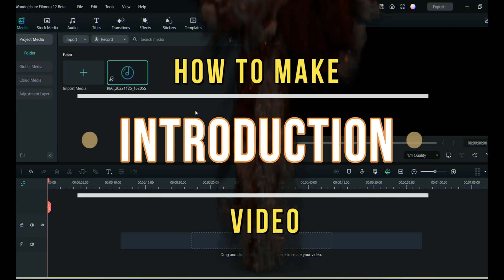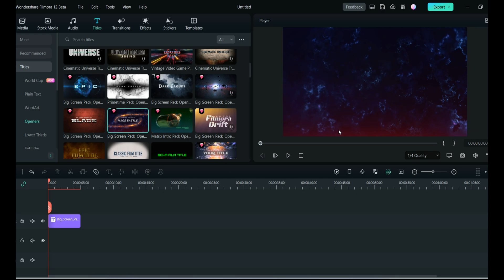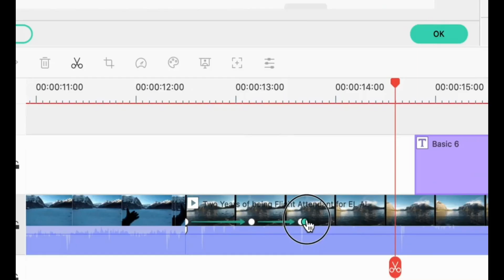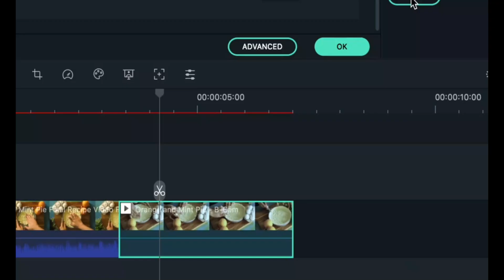Filmora 11 Tutorial | How to create Impactful Introduction videos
If you guys like Filmora or you want to try it follow this link and download the software and enter in the whole new world of amazing video creation.
Ready to start editing videos?
Filmora 11 Tutorial| How to go viral with these effects

Hello Guys,
Filmora is everything which you need right now to go viral.
In this video I will tell you how you can create stunning Introductory videos with inbuilt presets in Filmora 11. This software helps us to create stunning videos using inbuilt presets and cool features
This is the review of all the new features of amazing video editing software.

Chapters
0:00-Introduction
0:15-Topic of the video
0:40-The filmora Home screen and how to make an impactful introduction video
0:53-Making an intro for any new channel
1:07-How to add serach the text or Intro Titles
1:52-How to search and add the music
2:01-How to add effects and sound FX
2:10-The final result
2:37-The actual need for Filmora
2:47-Message for the viewers about the biggest update in Filmora
3:12-The end

Cheers!